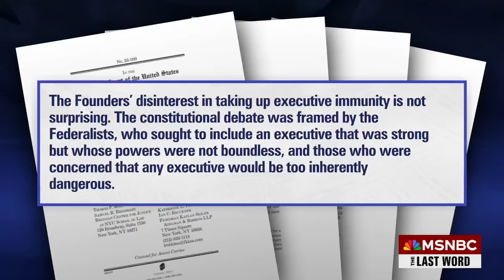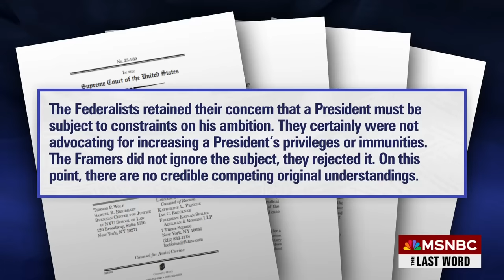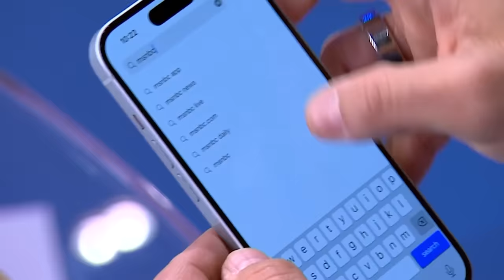Vance: Smith’s brief tells SCOTUS ‘don’t sacrifice the American experiment on the altar of Trump’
Joyce Vance joins MSNBC’s Lawrence O’Donnell to discuss Jack Smith’s brief urging the Supreme Court to reject Trump’s claims that he’s immune from prosecution in the Jan. 6 case, adding she thinks that in many ways, “it’s an emotional brief about what it means to be an American and to have no man be above the law.”